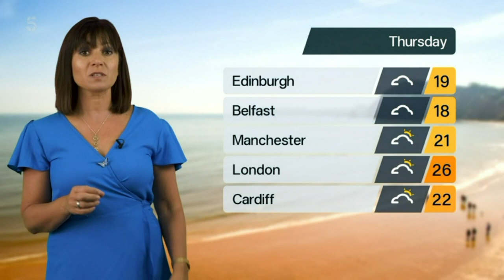Clare Nasir - 5 Weather 19th July 2022